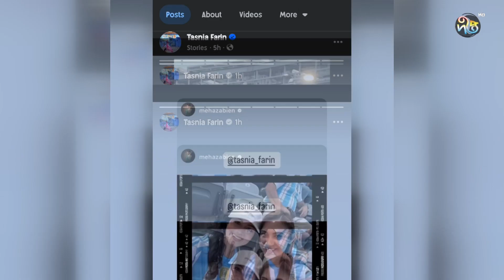কোপা আমেরিকা; আর্জেন্টিনার ম্যাচে মেহজাবীন-ফারিণের সেলফি | Mehazabin | Tasnia Farin | Deepto News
Address:
Deepto TV
7/A/GA Tejgaon Industrial Area,